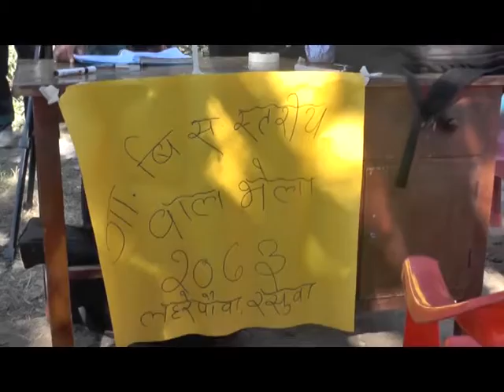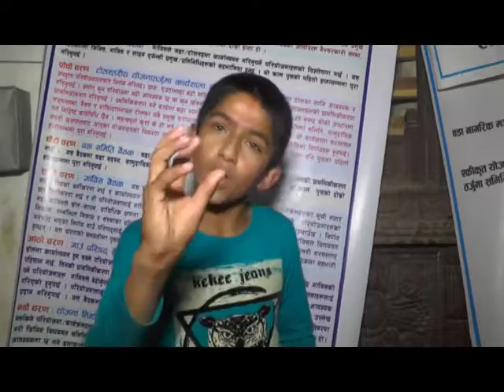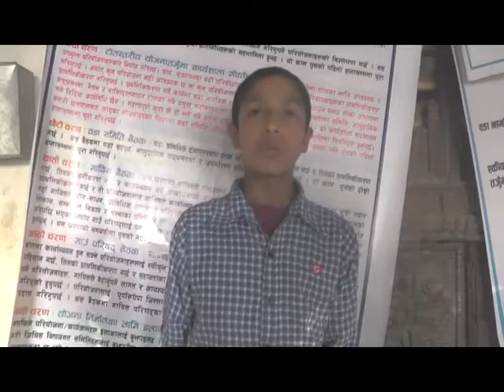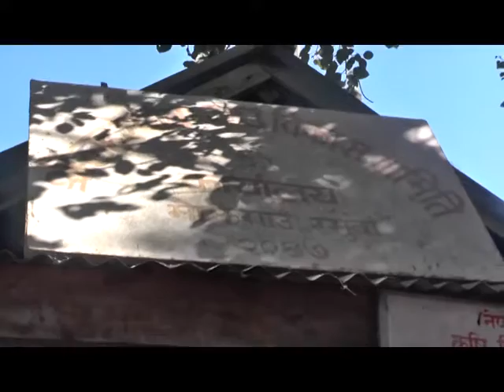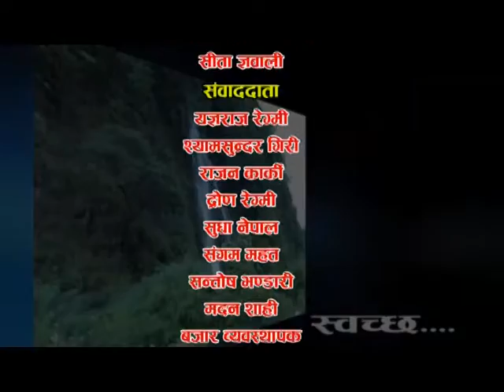2073 Magh 25-Sthaniya Sarokar-Laharepauwa & Dhaibung V.D.C Rasuwa